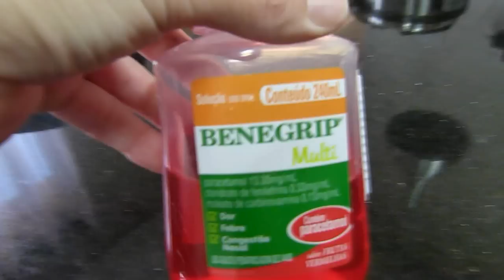Essa quarta rendeu| Como vem as compras de mercado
No video de hoje eu mostrei um pouco do meu dia.

Bjs
Stella